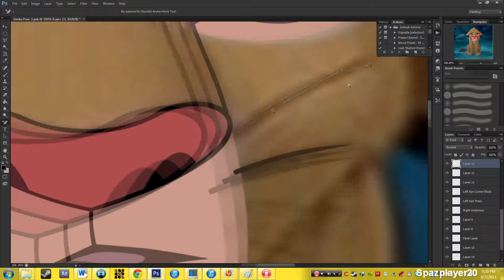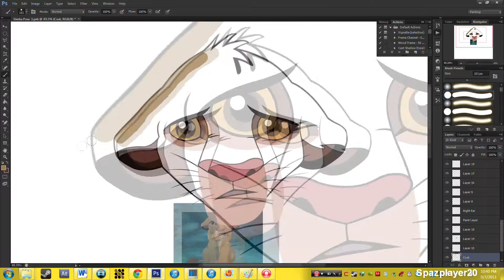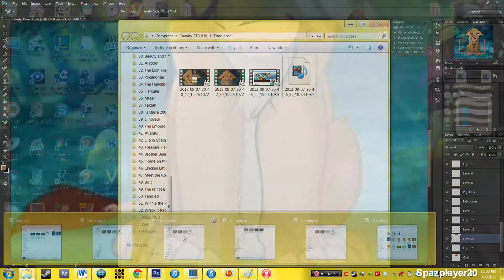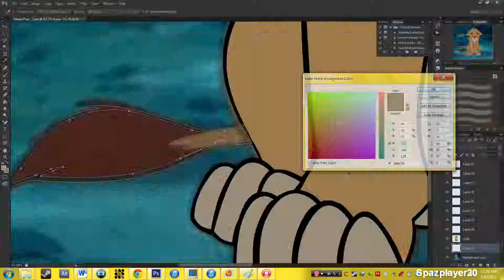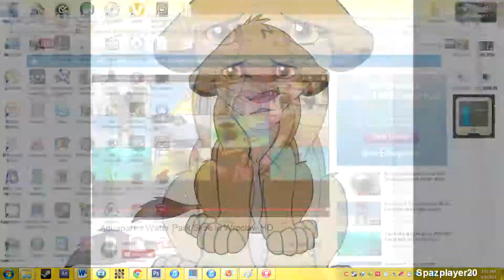Pen Technique - Drawing Simba in Photoshop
Yes I know its not freehand I traced it from a screen capture kill me, but it came out good and I was happy with it. This took me 4.5 hours, I only started the recording after the eyes were done so its about 4 hours condensed to 4 minutes.